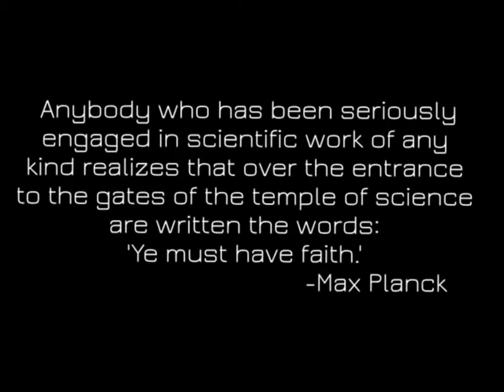Inductive VS Inventive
Give this a careful listen!

Thanks to: Jeranism
Be sure to check out his page!

Our partners @ Etsy